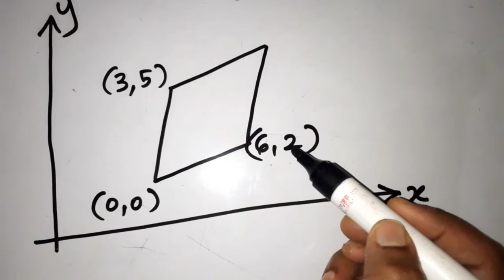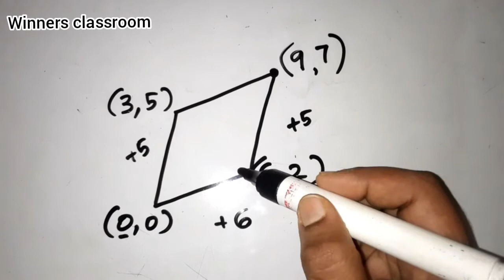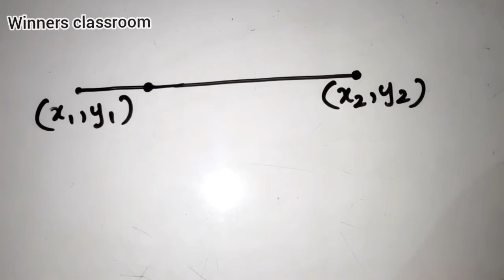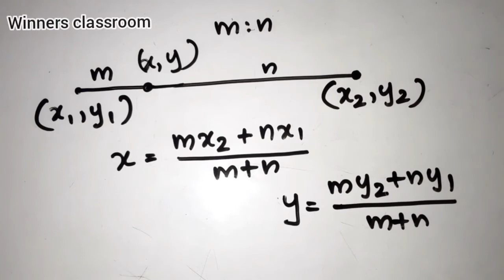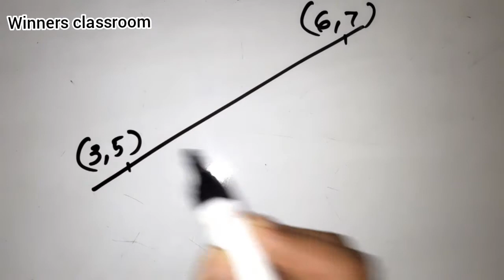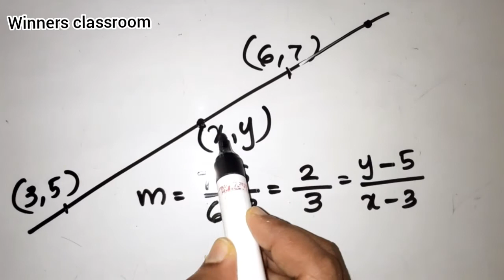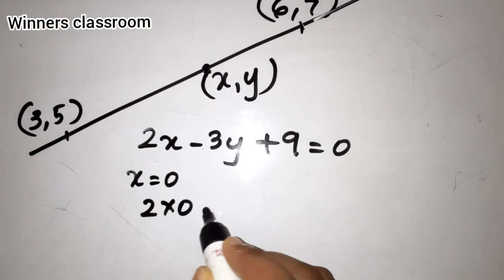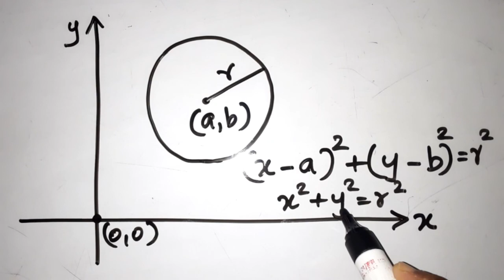SSLC MATHS | CHAPTER 9 | IMPORTANT POINTS